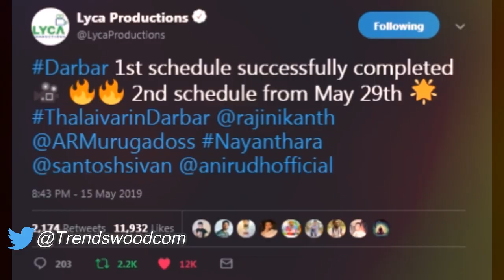இந்த (A) பட Remake-ல் ஹீரோ இவரா ? | Harrish Kalyan | Darbar Updates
இந்த பட Remake-ல் ஹீரோ இவரா ? | Harrish Kalyan | Darbar Updates